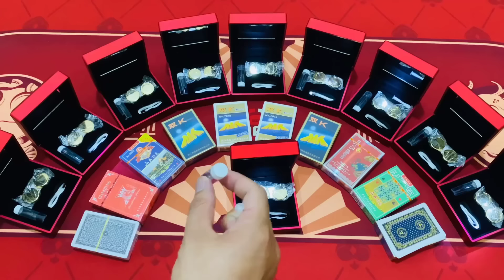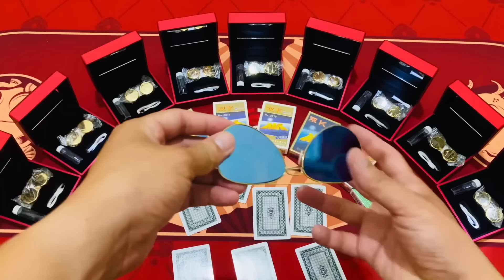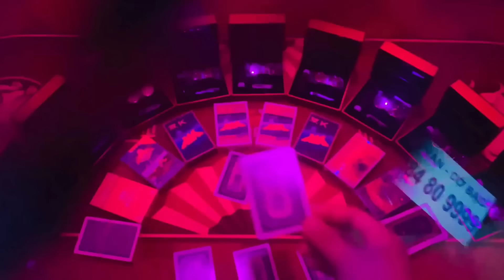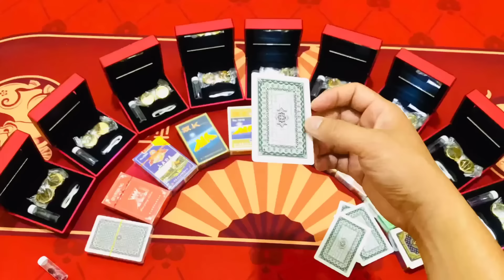kính áp tròng nhìn xuyên bài | kính mỹ 12 D mới nhất 2024 nhìn xuyên lá bài bịp